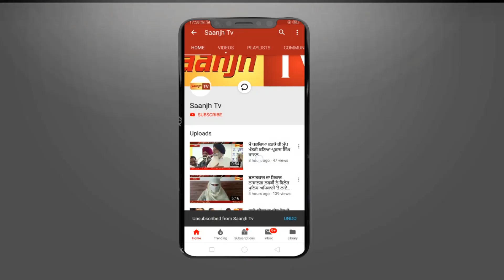ਫਗਵਾੜਾ ਪੁਲਿਸ ਨੇ ਵਿਦੇਸ਼ੀ ਔਰਤ ਨੂੰ 25 ਕਰੋੜ ਦੀ ਹੈਰੋਇਨ ਸਮੇਤ ਕੀਤਾ ਕਾਬੂ,ਅਜੇ ਵੀ ਛਾਣਬੀਣ ਜਾਰੀ